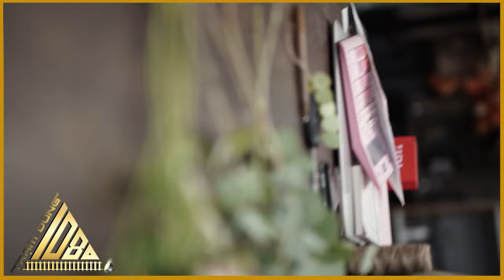Thời Ngô Đinh Tiền Lê Lý – Ngô Văn Phú - Lịch Sử Việt Nam - Trạm Dừng 1080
Đây là kênh Youtube kết hợp giữa Trạm Dừng 1080 và Hẻm Radio. Thư viện sách nói online lớn nhất Việt Nam, sách nói online cho người Việt, nghe đọc sách miễn phí, nghe đọc sách trên mạng, tổng hợp sách nói, kịch truyền thanh, phim truyền thanh hay nhất Việt Nam.

Tổng hợp các truyện ngắn, tiểu thuyết trong chương trình Sách giáo khoa được thể hiện bởi các giọng đọc hàng đầu Việt Nam. Những tựa sách nói hay nhất mọi thời đại như Đắc nhân tâm, Đàn Ông Sao Hỏa, Đàn Bà Sao Kim… Những bộ tiểu thuyết của Quỳnh Dao, Hồ Biểu Chánh, Kim Dung được thể hiện bởi sự diễn xuất tài tình của các diễn viên lồng tiếng sẽ đem đến cho khán thính giả những cảm xúc chân thật và tinh tế nhất.

© Bản quyền thuộc về Trạm Dừng 1080 & Hẻm Radio
© Copyright by Pink Sound Production ☞ Do not Reup

- Phan Lê Trung Tín – STK: 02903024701 TP BANK – TP HCM.
- Momo: 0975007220 - Phan Lê Trung Tín